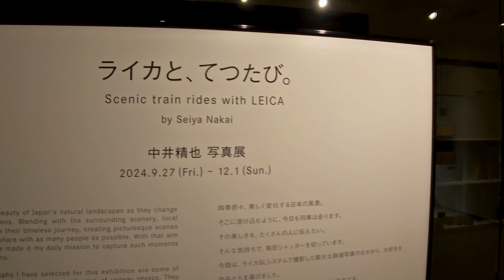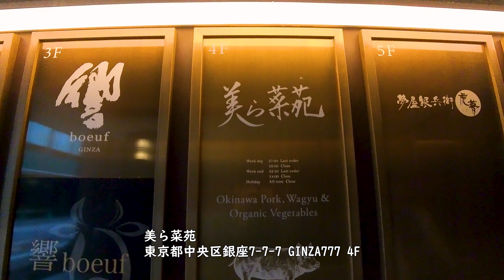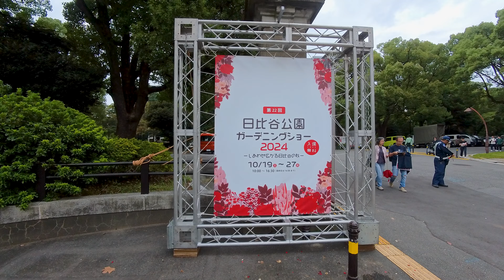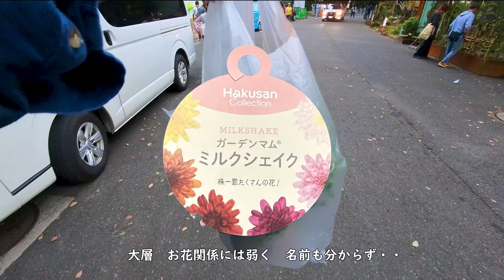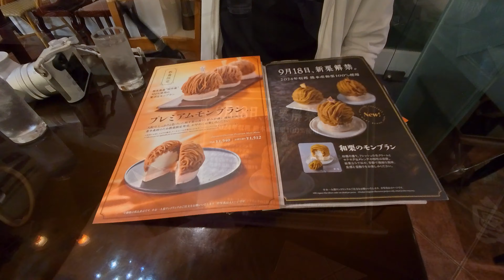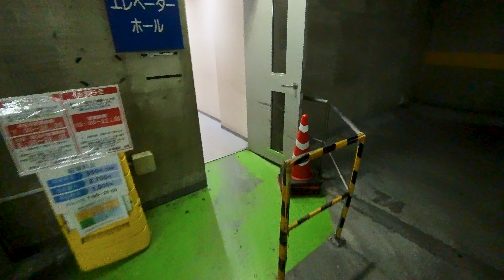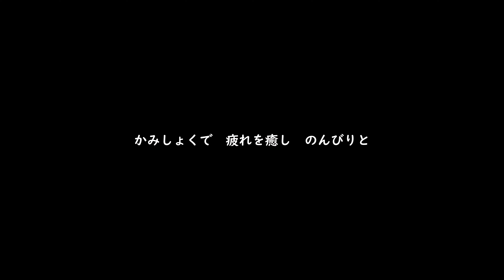銀座で photowalk Leica Q3 43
生憎の天気の中　銀座へ美味しいものを食べながら　photowalkしてきました。

日課のウォーキングをしながら愛犬Accelと過ごすオヤジが作るVLogチャンネルです。
2022年11月12日　我が家にスムースコートチワワの「Accel」君がやってきました。
生涯を共に過ごすパートナーとしては最高過ぎるｗ

　　　      Leica M11-P
　　　　  Leica Q3 43
　　　　  Nikon Z f
                  Panasonic DC-LX100M2
　　　　  SONY VLOGCAM ZV-1M2
　　　      RICOH GRⅢx
                  RICOH GRⅢ Diary Edition
　　　  　RICOH GRIIIx Urban Edition
　　　　  Insta360 ACE PRO
　　　　  Insta360 ACE PRO 2
　　　　  Insta360 GO3 S -B (128GB)
　　　　  Insta360 GO3 S -W (128GB)
                  Leica SOFORT 2 BK
　  lens :  SONY  SELP1020G
                  SONY  SEL15F14G
                  Leica APO-SUMIMICRON-M F2.0/75 ASPH.
                  Leica APO-SUMMICRON-M F2.0/50mm ASPH.
　　　  　Leica SUMMILUX-M F1.4/35mm ASPH. シルバー
                  NIKON NIKKOR Z 40mm f/2（SE）
　 　　　 NIKKOR Z 14-30mm f/4S
　　　      NIKKOR Z 17-28mm f/2.8
                  VoightLander NOKTON classic 40mm F1.4 S.C.  VM/Z マウント
                  SENNHEISER MKE-400-II
                  SENNHEISER MKE-200
                  SONY ショットガンマイクロフォン ECM-B10
　　　　  SONY ショットガンマイクロフォン ECM-G1
　　   　   RODE VideoMicro
                  TASCAM XY方式ステレオマイク  TM-2X
　　　      GoPro Media Mod for HERO8ブラック   AJFMD-001
　　　　  GoPro Media Mod for HERO9&10
Live Mic : Aston Microphones AST-ORIGIN(N)
                   Blue Yeti X BM600X USB
                   SHURE MV7 -W
　　　　   Logicool BM1200 [Blue Microphones Bluebird SL XLR
                   RODE Microphones NT-USB Mini USB
                   Sennheiser  Profile USB Microphone

recorder :  TASCAM リニアPCMレコーダー DR-07MK2